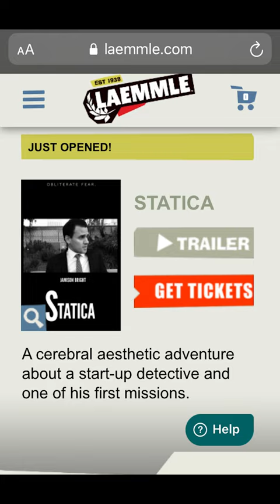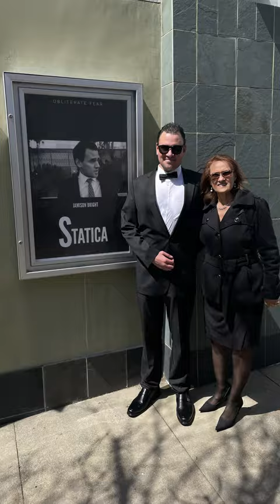Statica Premiere Photos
Film premiere at The Laemmle Claremont 5. Film starring Jamison Bright and more.

From imdb (source):

Jamison Bright
Detective Gore Stoecker
Lauren Noble
Eastern European Spy…
Loren E. Chadima
Beatrice
Renée Boakes
Psychologist
Paola Luelmo
Paola Luelmo
Tilda
David Bard
Damien Gambino
Lucy Morningstar
Brianna Stone
Bonnie Belle
Brae
Sydney Barbera
Sydney
Dan Brosseau
Anderton
Lily Cade
Top Secret, To be revealed
Cassee
Mrs. Woodruff
Oscar Hernandez
Patron at Lounge
Megan Katherine
Effie Ghent
Carvin Henry Kemp
Hollywood Detective Pina
Allen Merritt
Ian Lorre
Nick Payne
Lazzaronio
Cheryl Prater

Tierney